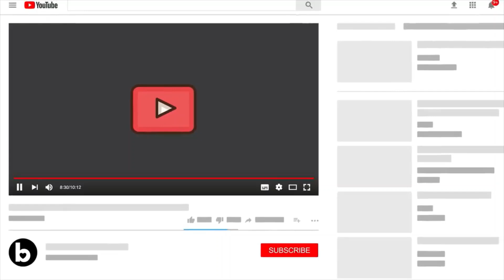17 Sep Real Madrid News: Match Day Stuttgart | Squad List for the Game, Jude, Tchouameni Return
Match Day

Squad List

NEW: Eduardo Camavinga’s return is getting closer, the club is working to have him ready before the end of the month.
Source: relevo

JUST IN: Jude Bellingham, Tchouaméni, and Fede Valverde will be the midfield tomorrow.
Source: jfelixdiaz

Ancelotti: "Militão will be available for tomorrow, 100%."

Carvajal: "Renewal? Real Madrid decide. I accept everything. No problem."

Ancelotti: "We could have more points in La Liga, true, but we are where we expected to be. We won a title and we are improving. Don't forget the players returned to training on August 9."

Ancelotti: "We have only conceded one goal from open play."

Ancelotti: "Many injuries? We know the problem. The problem is the calendar."

Carvajal: "We know Stuttgart love to keep the ball, we have to take it away from them. That's the key."

Carvajal: "Militão and CB position? He suffered a knock. I played in that position without problems. I play where Ancelotti asks me."

Players with 40+ goals and 20+ assists in last 4 LaLiga seasons:

Iago Aspas
Vinícius Júnior